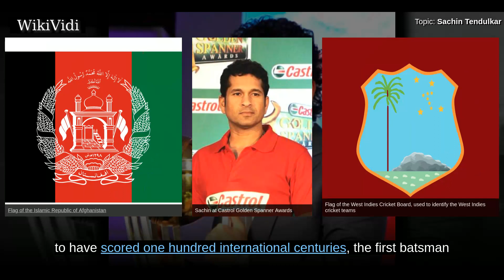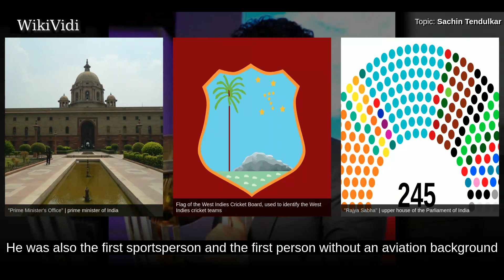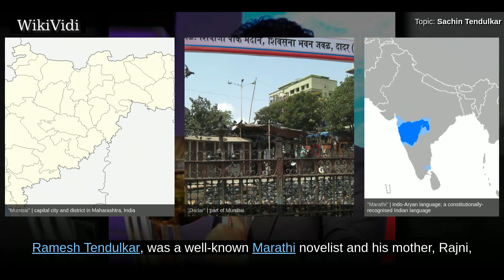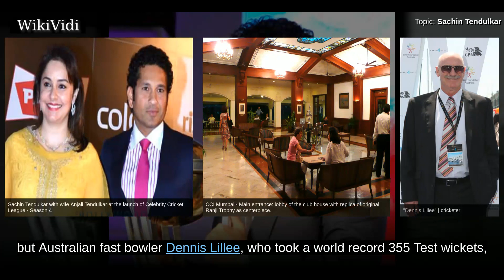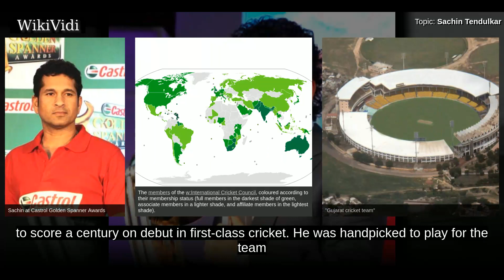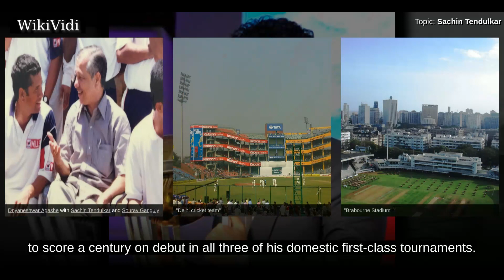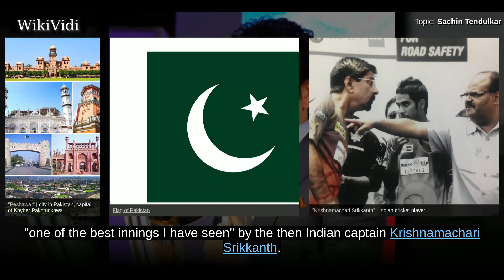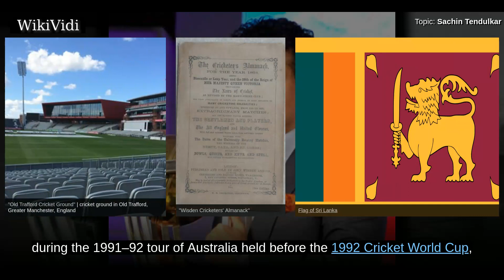SACHIN TENDULKAR - WikiVidi Documentary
Sachin Ramesh Tendulkar  is a former Indian cricketer and a former captain, regarded as one of the greatest batsmen of all time. The highest run scorer of all time in International cricket, Tendulkar took up cricket at the age of eleven, made his Test debut on 15 November 1989 against Pakistan in Karachi at the age of sixteen, and went on to represent Mumbai domestically and India internationally for close to twenty-four years. He is the only player to have scored one hundred international centuries, the first batsman to score a double century in a One Day International, the holder of the record for the most number of runs in both ODI and Test cricket, and the only player to complete more than 30,000 runs in international cricket.  In 2002, halfway through his career, Wisden Cricketers' Almanack ranked him the second greatest Test batsman of all time, behind Don Bradman, and the second greatest ODI batsman of all time, behind Viv Richards. Later in his career, Tendulkar was a part of t...

Shortcuts to chapters:
00:03:45 Early years
00:08:24 Early domestic career
00:11:24 Yorkshire

Copyright WikiVidi.